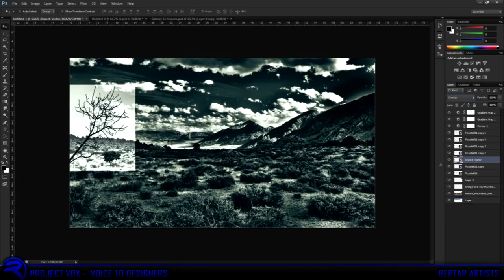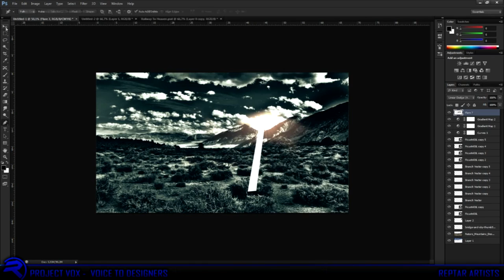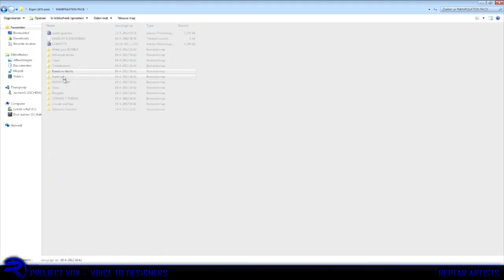Zebra | MDesigns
Project Vox - Voice To Designers: Dedicated To Help Under Rated Graphic Designers Grow Their Channel To A Point Of Possible Partnership.

Founder / CEO:
Skype: JRWGraphics

Use These In The Video That Is Being Submitted To Project Vox.